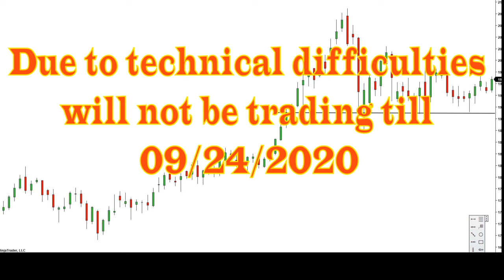Due to technical difficulties will not be trading till